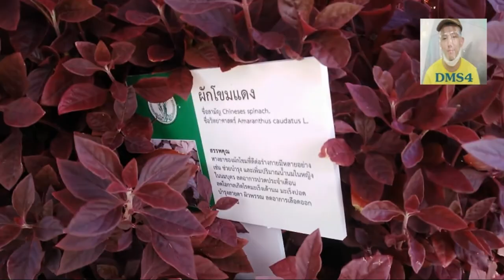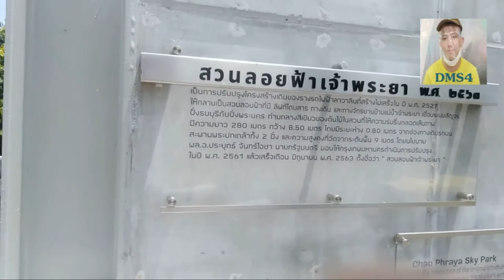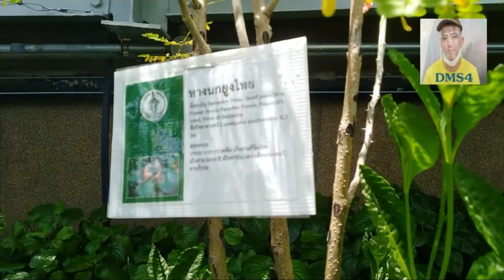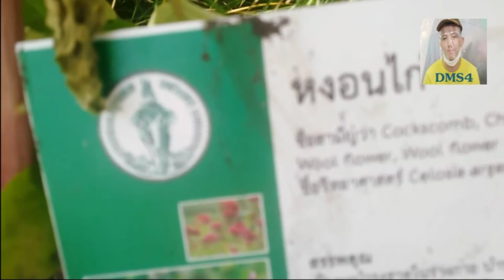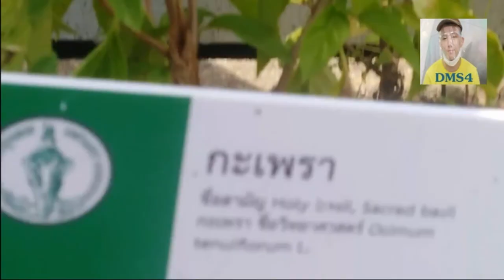(ENG SUB) สายวาร์ป EP.5 ท่องเที่ยวสวนสมเด็จเจ้าพระยา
วันนี้ผม โดมมี่จะพาท่านผู้ชมไปเที่ยวสวนสมเด็จเจ้าพระยา ตรงสะพานสะพานพระปกเกล้าครับ คลิปนี้ถ่ายเมื่อวันที่ 24 กรกฎาคม พ.ศ.2563
โดยสามารถคลิกเวลาเพื่อดูตอนต่างๆที่ต้องการได้อย่างรวดเร็วที่นี่
00:00 นำเที่ยวสวนลอยฟ้าเจ้าพระยา
10:30 สรุป+จบ Conclusion+The end
มีคำบรรยายทั้งไทยและภาษาอังกฤษแล้วนะครับ
ขอบคุณที่ติดตามชมด้วยนะครับ
ขออภัยเรื่องภาพและเสียงด้วยนะครับ เกิดจากความผิดพลาดมือถือที่ทำให้ภาพคมชัดตำ่และเสียงจมด้วยบางส่วนด้วยนะครับ ขอบคุณครับ
1.ไอจีส่วนตัว domemie
2.เฟสส่วตัว Domemie Nitithorn Kusosillpawut
3.เฟสเพจ ช่อง Youtube Domemie